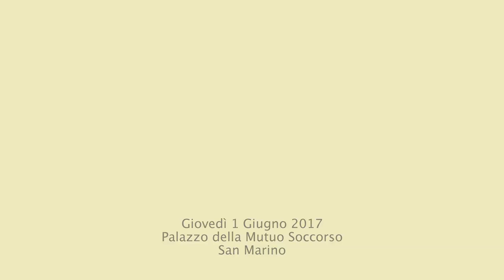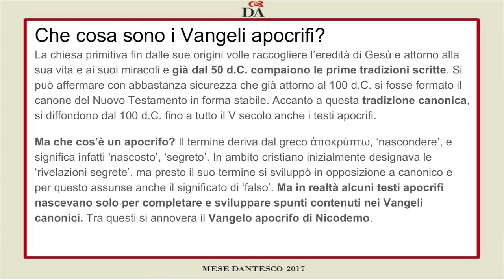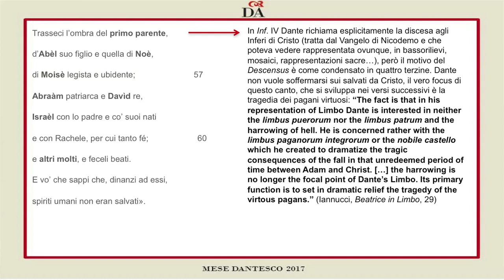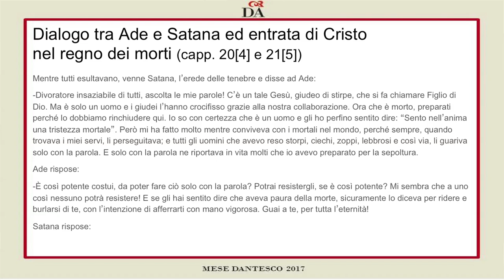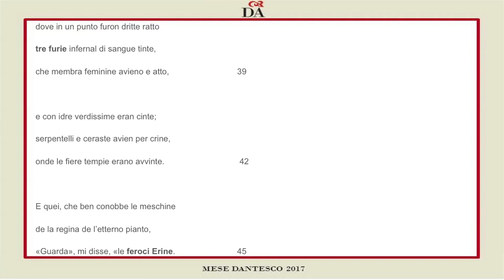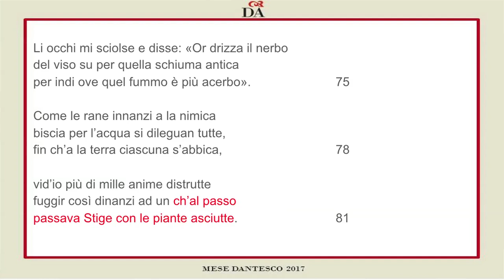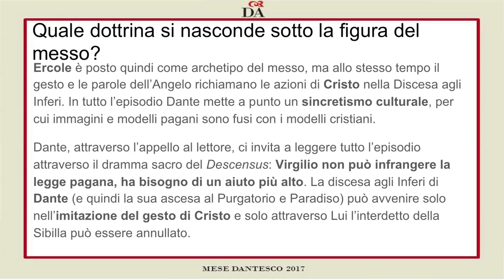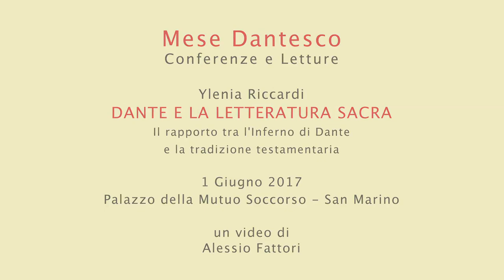Dante e la letteratura sacra (Ylenia Riccardi)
Mese Dantesco 2017

Ylenia Riccardi
"Dante e la letteratura sacra
Il rapporto tra l'Inferno di Dante e la tradizione testamentaria"

1 giugno 2017
Palazzo della Mutuo Soccorso